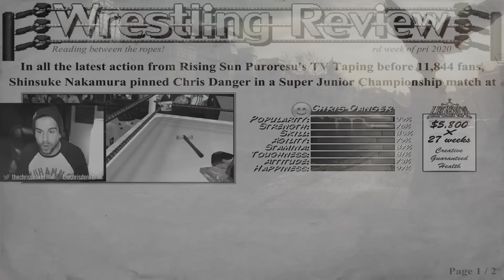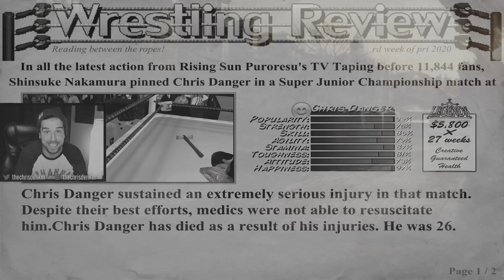R.I.P. CHRIS DANGER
what is dead
may never die.